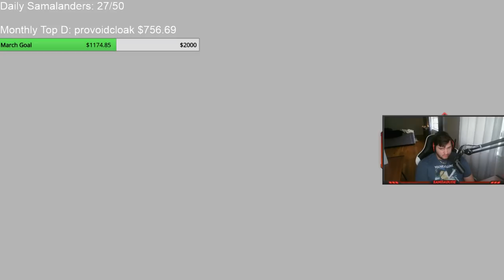RADAHN'S SICK DOUBLE BLADE SWORD (COOLEST WEAPON) - ELDEN RING Ep.4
ONE OF THE SICKEST WEAPONS IN ELDEN RING. Also one of the best to farm runes with ;)